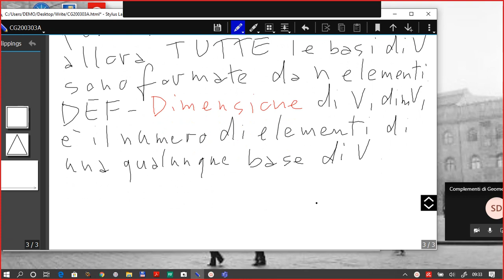CG200303A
3/3/2020 A
(Ripasso) Dipendenza lineare. Basi, componenti, dimensione. Rango.